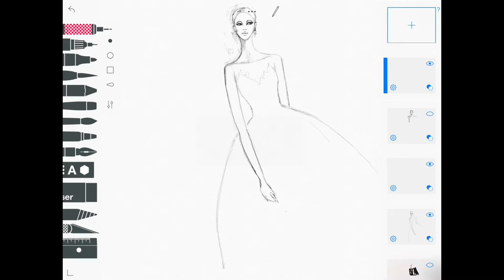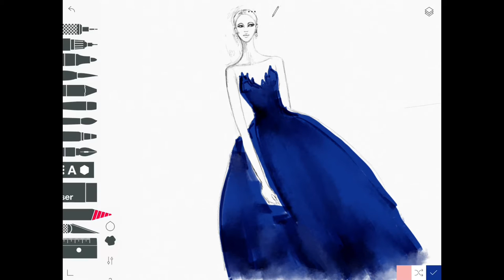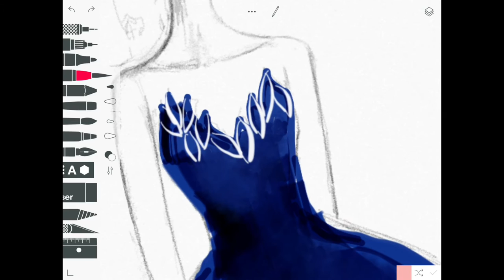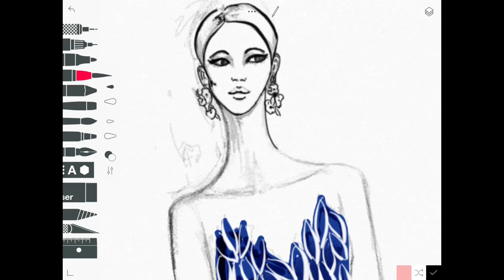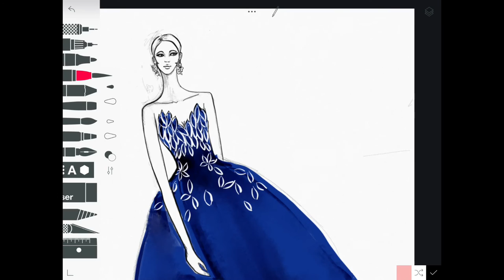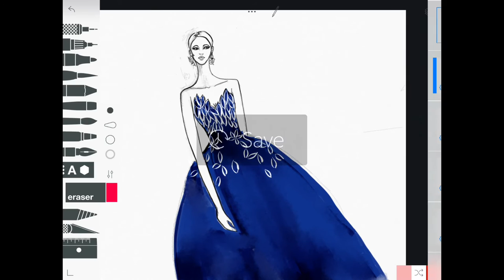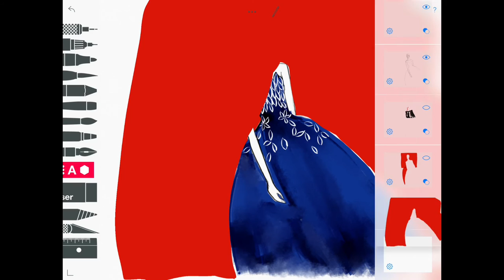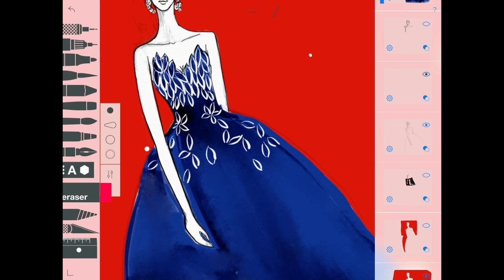How to Draw Fashion Illustration tutorial Pt. 2 Detailing & Coloring Blue Gown Sketches App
How to Draw a Fashion Illustration Part 2 Detailing & Coloring Ralph Lauren Gown in Sketches App

Ralph Lauren had one of the mos beautiful gowns this season. I decided to sketch it and even add a dress topper, like the ones

Using Sketches Pro and and my trusty iPad Pro  and Apple Pencil, I created two pieces in one. In the first part, i created a fabulous look, laying out the ground work for this piece.

The beauty of using apps for fashion illustration is that you can change the piece later and create pieces that do not resemble the original. Adding detailing and coloring to this piece, gave the whole piece a new look.

Indemnification
Elaine Biss and its authors will not be liable for any errors or omissions in the information nor for the availability of this information. Elaine Biss channel and its authors will not be liable for any losses, injuries, or damages from the display or use of this information. Take all advice at your own risk.